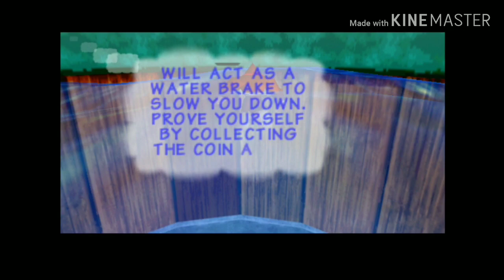Let's Play Donkey Kong 64 ep 1!!!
Vid Starts at 2:35
Gameplay starts at 11:30